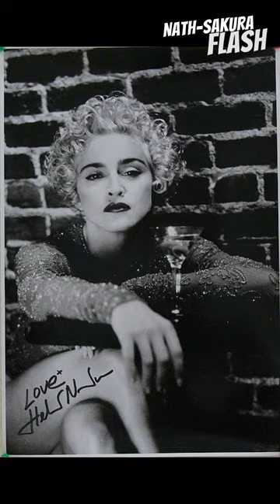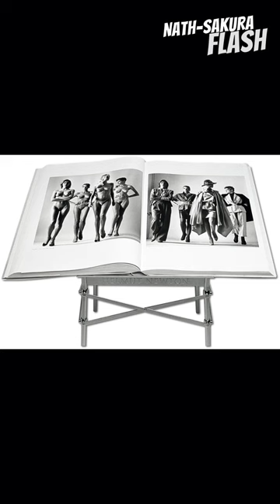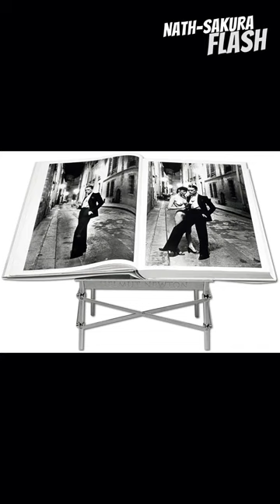177 - Helmut Newton, rencontre avec Dieu (2eme partie)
Deuxième partie de l'histoire d'Helmut Newton, sur son apport majeur à la photographie en général et à la photographie de mode en particulier.